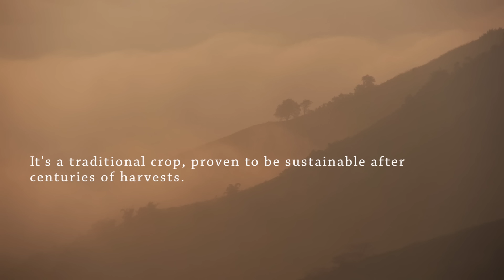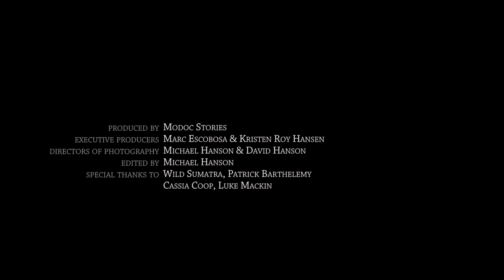Cinnamon: Harvesting Cassia in the Jungles of Sumatra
One of the most beloved spices in the world, Cinnamon is actually the dried and curled up inner bark of one of several varietals of trees in the genus Cinnamomum.

Cassia Cinnamon is one of those varietals and the majority of it grows in the lush Kerenci Valley on the island of Sumatra in Indonesia. It’s a sustainable crop that has been harvested in more or less the same way for centuries.

Come along as we show you how the inner bark of the tree is harvested and dried to form this incomparable spice loved around the world.

Director of Photography: David & Michael Hanson
Edited by Michael Hanson

Foodie Originals take you on a journey to connect with the personalities foraging, harvesting, growing, creating and making food.